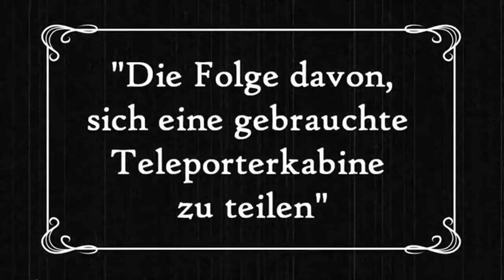The Next Big Thing: Teleport - Trailer